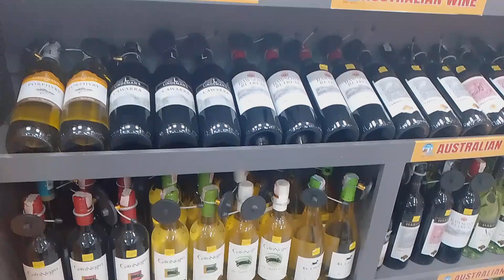THE BIGGEST MALL OF NEPAL 😯| जानकी मंदिर | Nepal Tour vlog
janakpur dham explore vlogs
janakpur dham travel Vlogs
janakpur dham video
Nepal janki mandir
Nepal travel Vlogs
Nepal tour blog
Nepal travel Vlogs
Nepal tourism blog
India to Nepal vlogs
India Nepal travel Vlogs
my first travel Vlogs
my first Nepal travel Vlogs
my first international trip
my first international tour blog
my first international vlogs
my first traveling blog
travel video
travel Vlogs
traveling blog
Nepal travel short video
my first trip vlogs
Nepal explore vlogs
love marriage couples vlogs
love marriage couples life
love marriage family
Village couples blog
Village life style vlogs
Desi couples vlog
Desi bloggers
dehati couples vlog
Desi couples life style vlogs
rakshabandhan watsapp status
rakshabandhan blog
rakshabandhan shoping vlogs
rakshabandhan short video
India to Nepal explore
all india tour blog
rahul mampi vlogs
Vijay Riya New Blog
Vijay Riya rakshabandhan vlogs
India to Nepal
Nepal to India
India travel
Nepal travel
Dubai travel
couple watsapp status
couple reels
Instagram couples reels